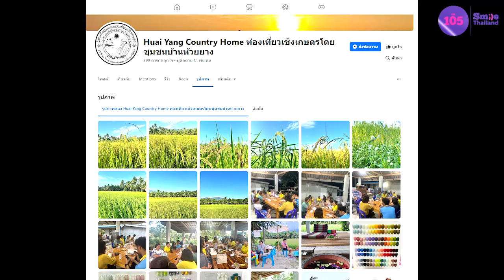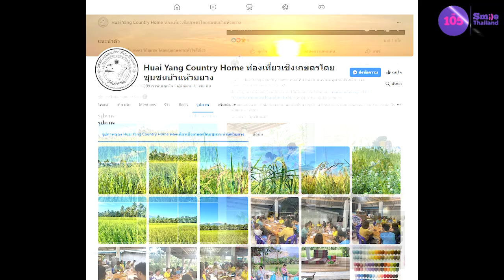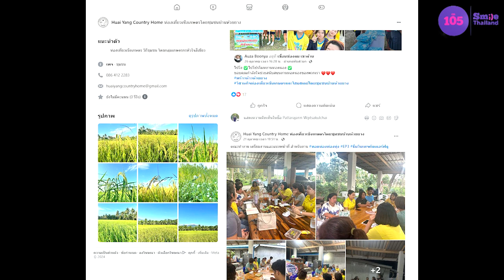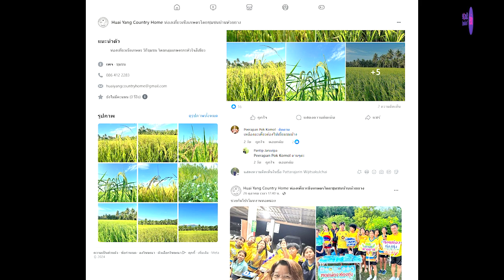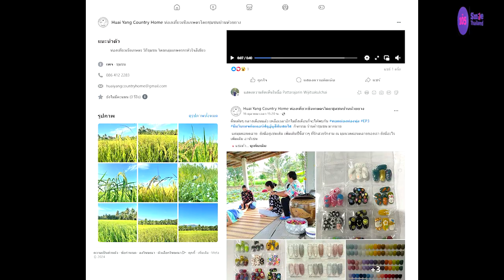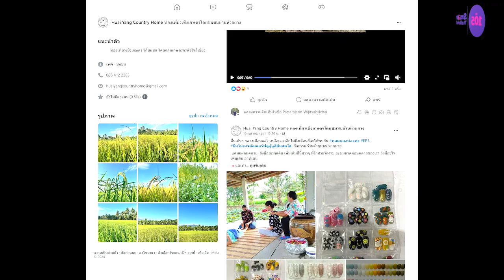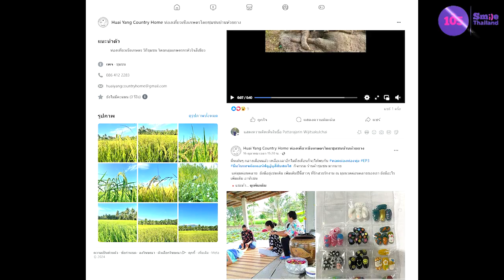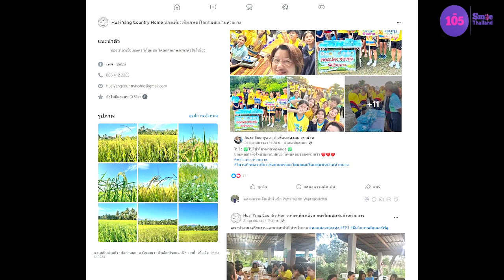ประชารัฐพัฒนาชาติ | ดีต่อใจ ท่องเที่ยวเชิงเกษตร และโฮมสเตร์ ชุมชนบ้านห้วยยาง จ.ประจวบคีรีขันธ์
สัมภาษณ์ : คุณอุษณีย์ ทอดสนิท
ตำแหน่ง :  ประธานกลุ่มวิสาหกิจชุมชนท่องเที่ยวเชิงเกษตร และโฮมสเตร์ ชุมชนบ้านห้วยยาง จ.ประจวบคีรีขันธ์
ประเด็น :  📌ดีต่อใจ ท่องเที่ยวเชิงเกษตร และโฮมสเตร์ ชุมชนบ้านห้วยยาง จ.ประจวบคีรีขันธ์

FB : Huai Yang Country Home ท่องเที่ยวเชิงเกษตรโดยชุมชนบ้านห้วยยาง